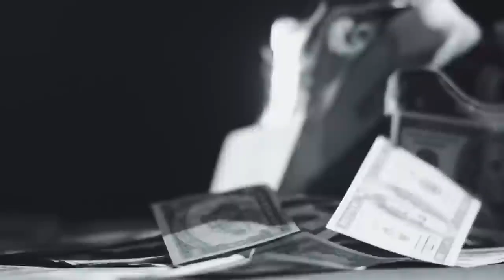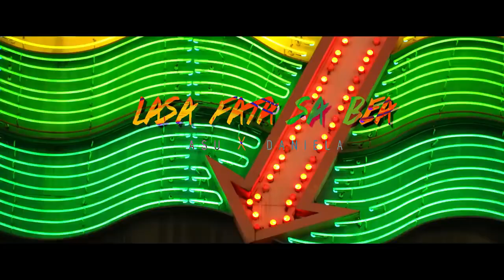💎Mixele Manele De Petrecere Jean De La Craiova ❌ Vali Vijelie✨ Manele 2021💎